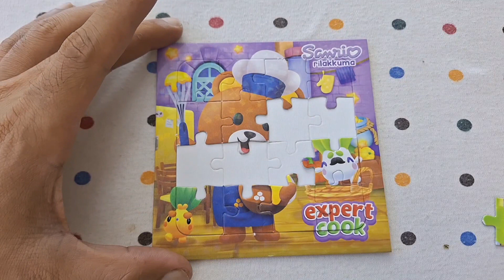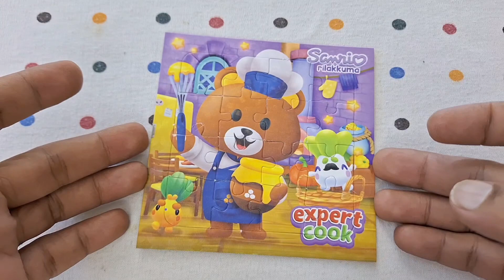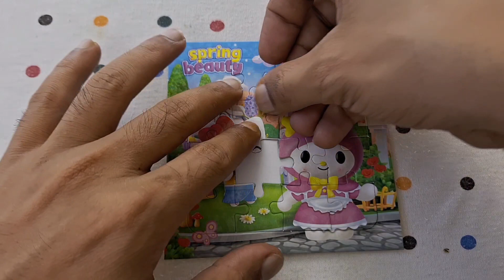[ JIGSAW PUZZLE ] Puzzle | Puzzle Games